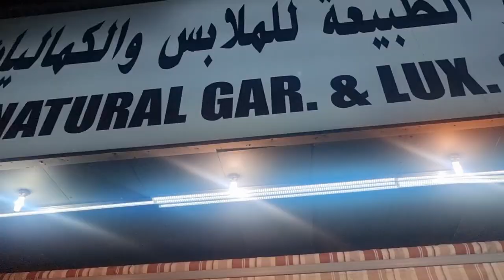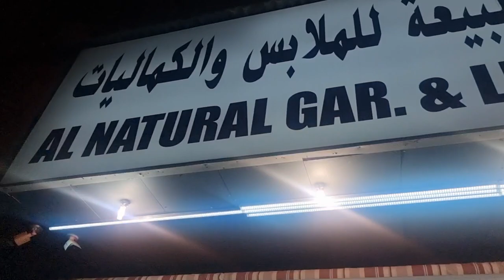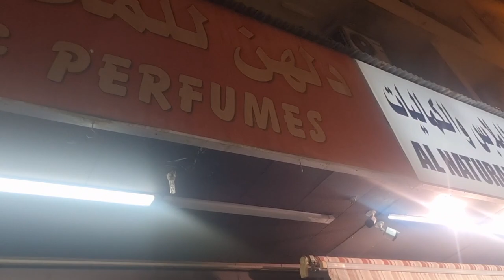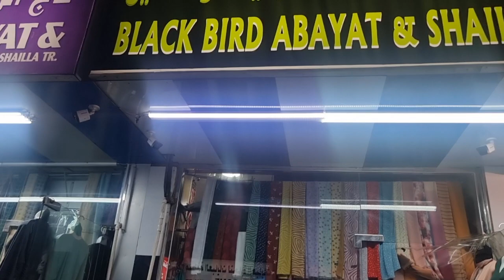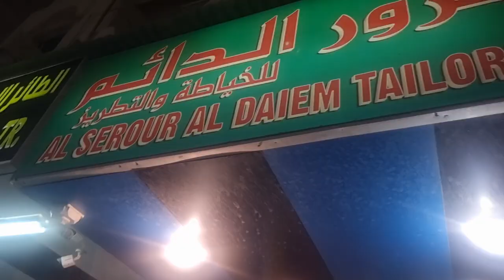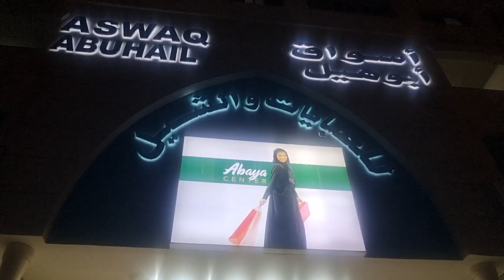Dubai Abaya best and cheap | Sharjah best Abaya market | Dubai ka burka / sharjah uae 🇦🇪 2023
Abaya market sharjah rolla
Arabic Abaya
burka
sharjah
dubai
uae
2023